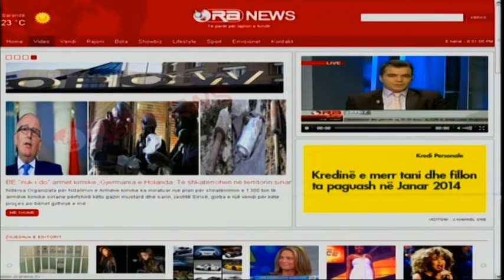Intervista e mbremjes, Artan Lame